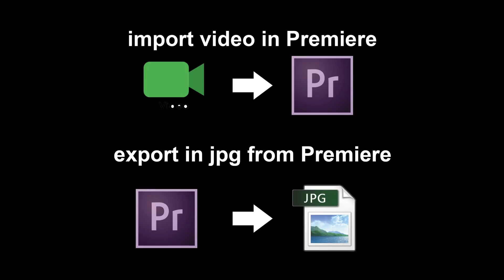how to make cartoon video from original video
i search more time in google about this software but still not found?
i send feedback to adobe company make this tool thankyou

complete this project in 3 days daily 4,5 hours ...